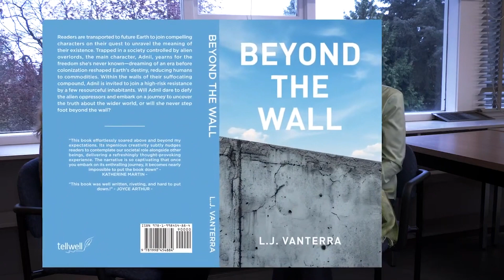Author LJ Vanterra debuts book Beyond the Wall, & interview with Long Rider & author Filipe Masetti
Episode 68, Author, LJ Vanterra talks about her debut book, Beyond the Wall. LJ shares what inspired her to write the book, and the message she would like the readers to take from it such as
|The book is available
Plus an interview with World renowned long rider Filipe Masetti Leite who talks about his award-winning film, The Long Rider. Filipe is also an award-winning journalist, and best selling author of the Long Ride Home. He is the youngest long rider to cross the Americas.
He was recently Calgary's Stampede's grand marshal. .
Filipe talks about his passion for riding, his inspiration to to becoming a long rider. The book by Aime Felix Tschitttely's was inspiring and talks about it in the interview.
He talks about the preparation for the journey, some highlights from his ride from Calgary to Brazil. Want to become a long rider, Felipe shares his tips.